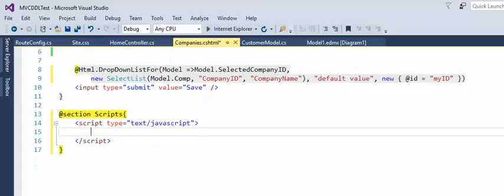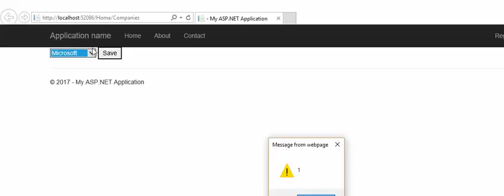MVC - jQuery - How to get selected text and ID from DropDownList in jQuery